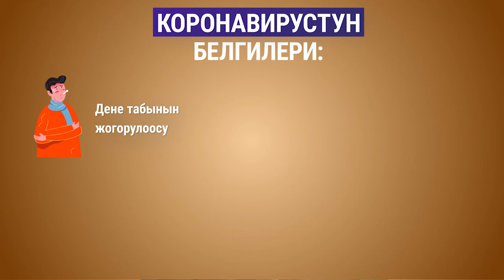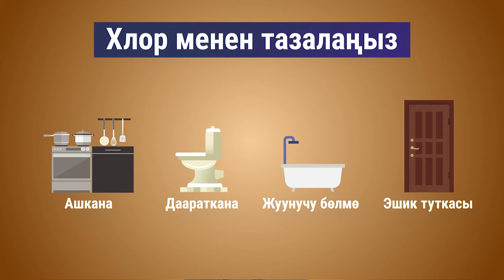Ооруп калдым десеңиз эмне кылуу керек?